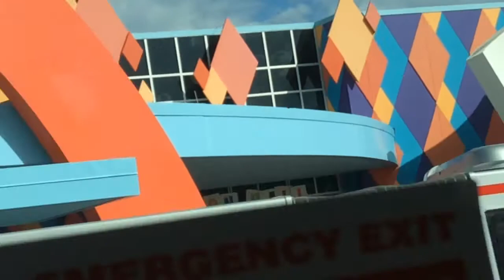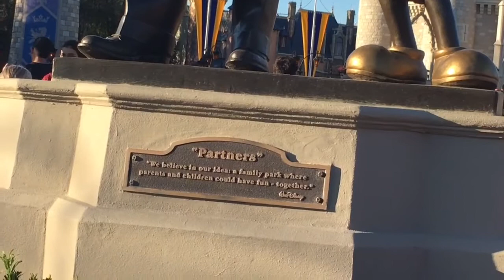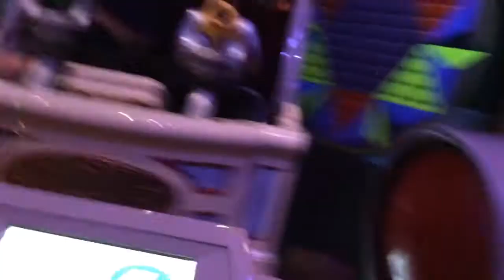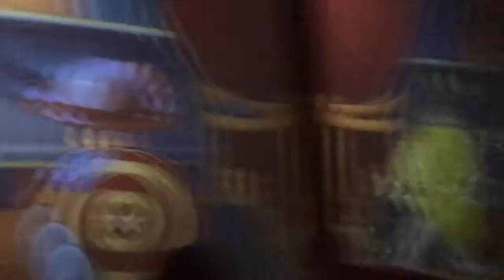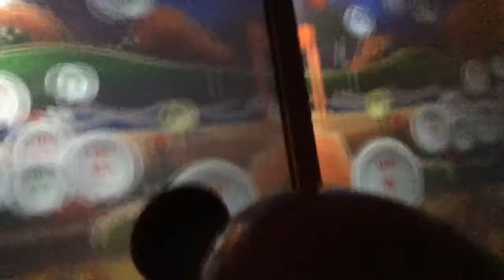Sonic Plush Adventures Season 25 Episode 250 - Sonic Goes To Disney World Part 1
It’s here! Sonic goes to Disney my 200 sub special. This video sonic explores the magic of Disney as well as meeting a new friend.

Directed By SonicPlushyCentral

Edited By SonicPlushyCentral

Cast:

SonicPlushyCentral Played As: Sonic.
Quack Played As: Pua